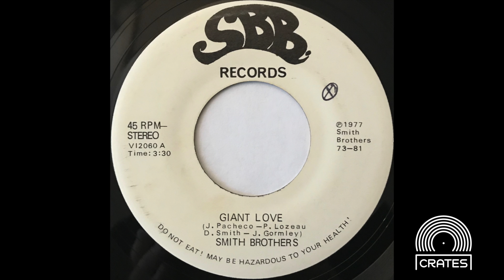Smith Brothers - Giant Love (1977 SBB Records)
Spaced out and unknown psych track that I can't get enough of! Enjoy!